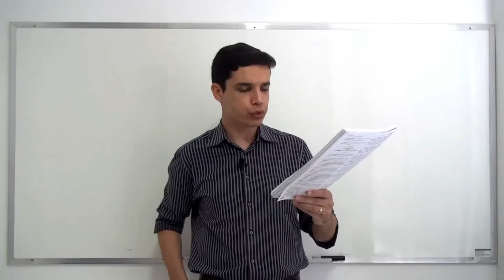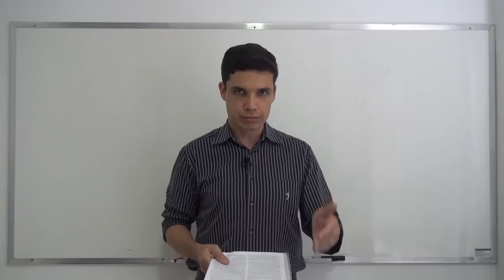CRFB/88 - Art. 93, IV (Constituição da República)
Aula sobre o art. 93, IV da Constituição Federal de 1988. Neste vídeo o Prof. Emerson Bruno discorre sobre a formação e o aperfeiçoamento de magistrados e servidores nas Escolas de Magistratura.

Acompanhe as aulas com as publicações da Editora Atualizar e ajude-nos a postar cada vez mais conteúdo gratuitamente. Acesse